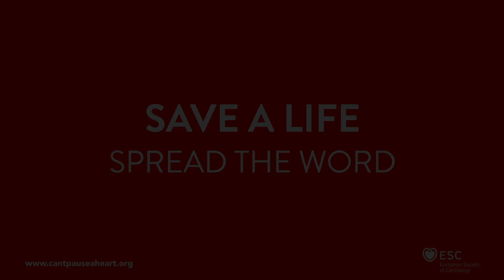YOU CAN'T PAUSE A HEART - How to recognise heart attack symptoms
Save a life, spread the word!